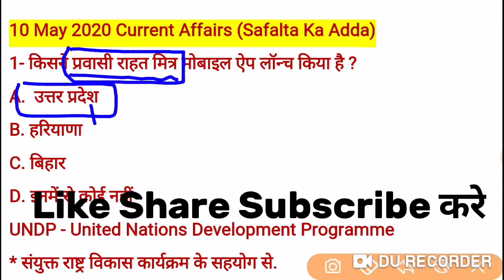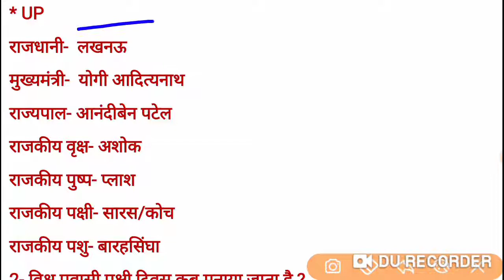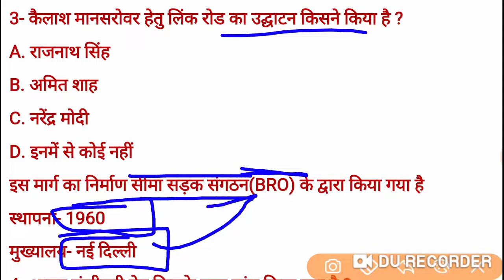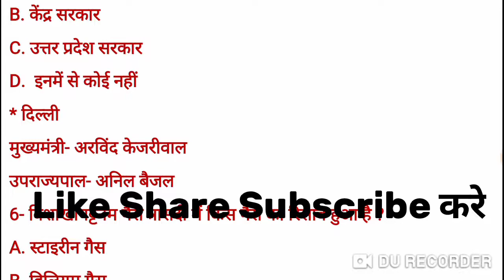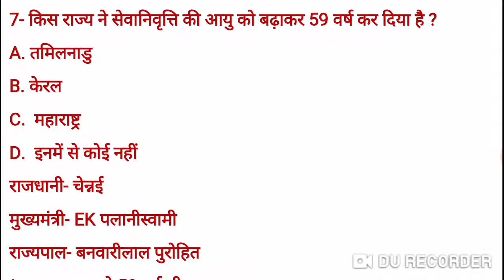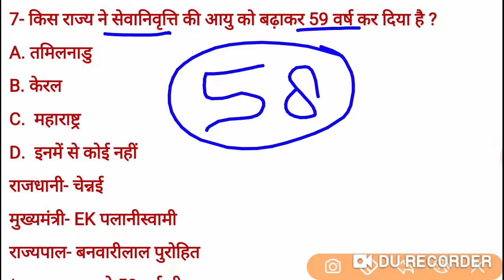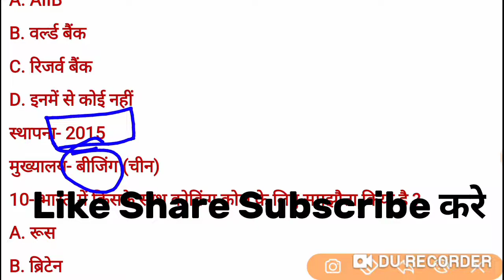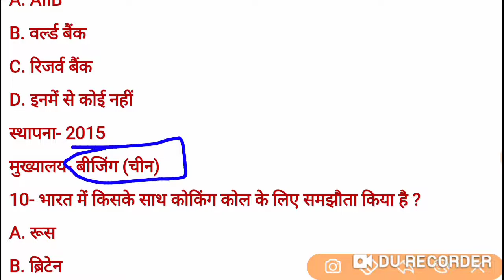10 May 2020 Current Affairs# SSC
10 May 2020 Current Affairs